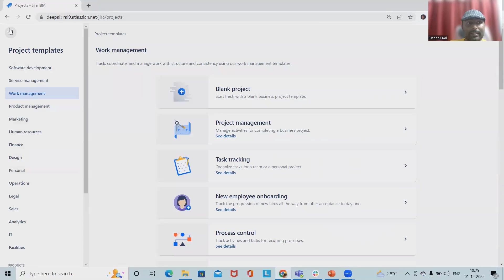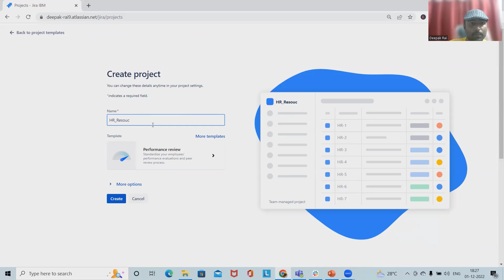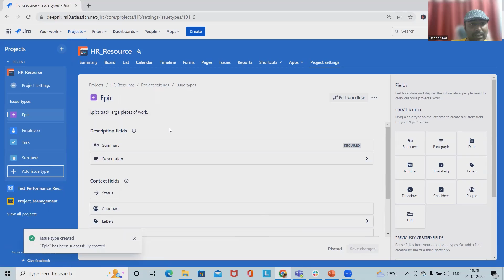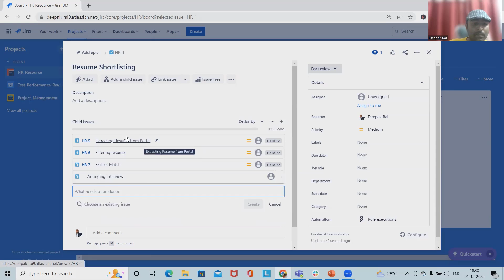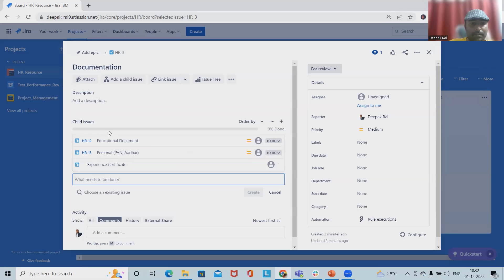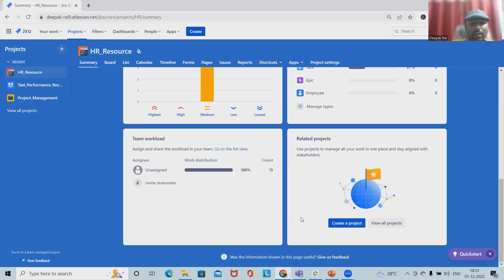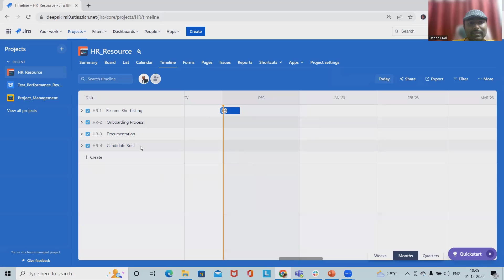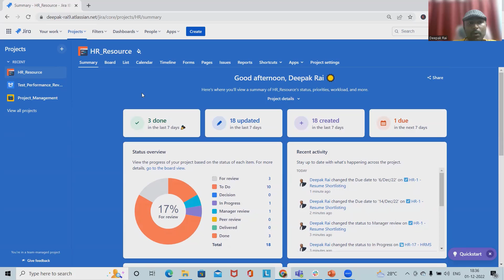Performance Review Template in Jira | Atlassian Jira | Jira Tutorial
When it comes to performance reviews, the whole process can be stressful to both the employee and manager. Prepare your employees by helping them understand what to expect. Standardize this experience and include them in ongoing conversations every step of the way. Focus on outcomes and measure job performance so you’re ready for the next cycle.